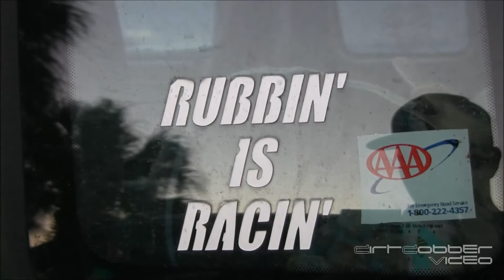Pit Environment East Bay Raceway Park 11/4/17